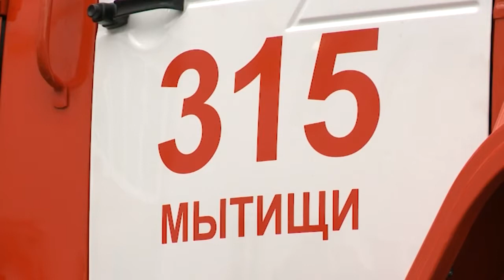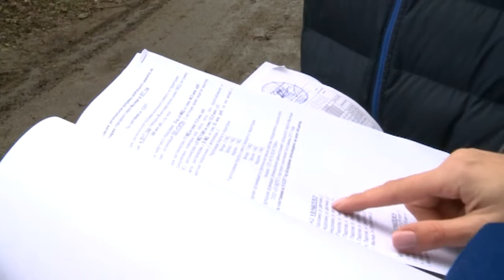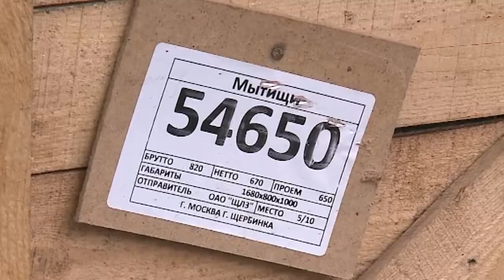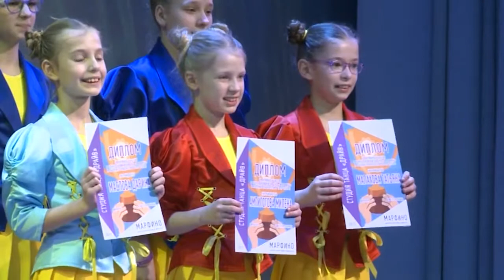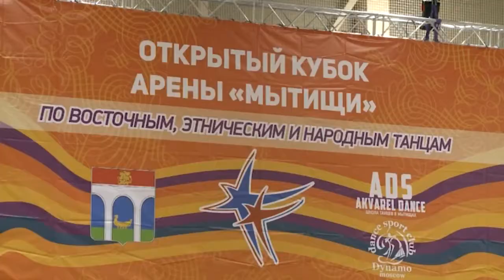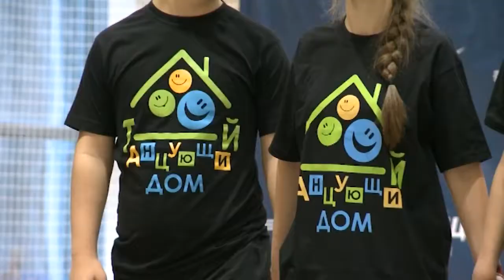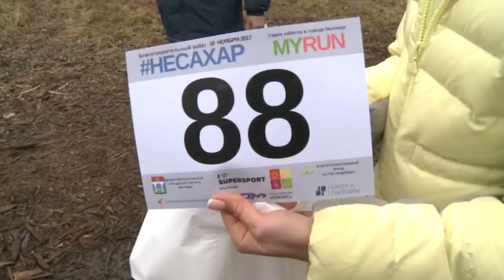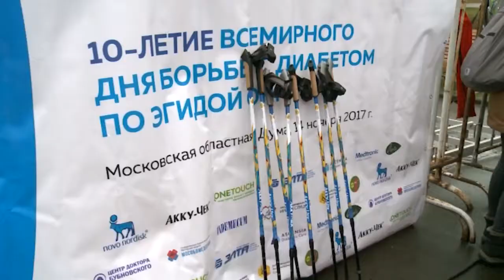Итоговая информационная программа «Главное за неделю» 25 ноября 2017 г. Первый Мытищинский.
Итоговая информационная программа «Главное за неделю» 25 ноября 2017 г.